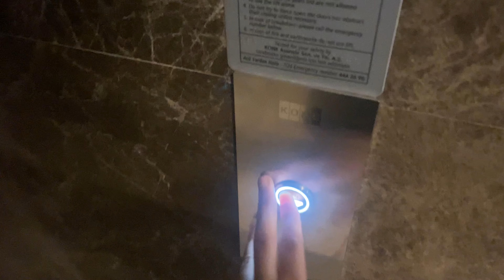Günlük vlog| Büyük market alışverişi |Mutfak düzen& toparlama& temizlik | Yemek takımı kargo açılımı